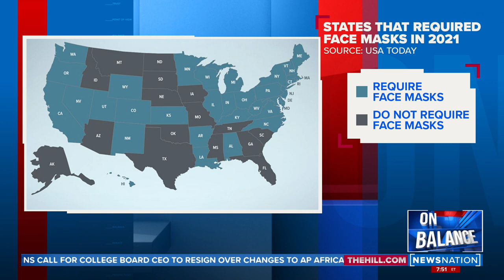Doctor reacts to study stating 'mask mandates did nothing' | On Balance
New York Times columnist Bret Stephens reported on a recent study that concluded mask mandates didn't work. Dr. Amesh Adalja weighs in on NewsNation's "On Balance."